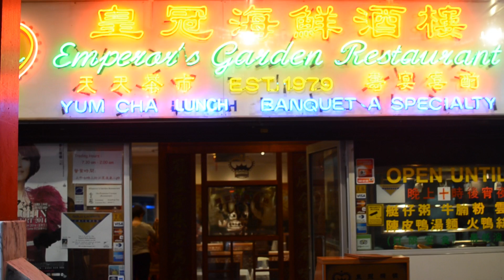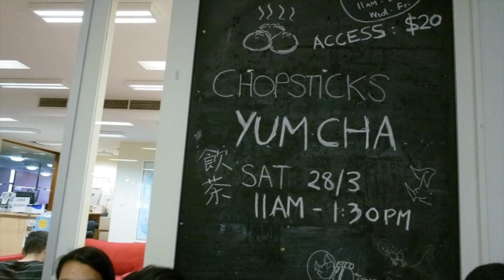Chopsticks Yum Cha 2014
Get ready for our bi-annual yum cha event this Saturday!